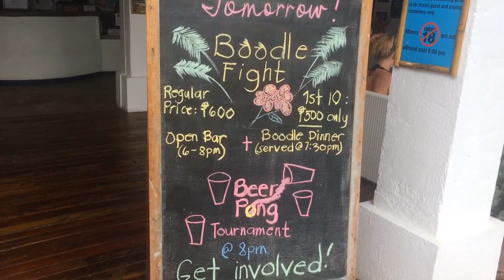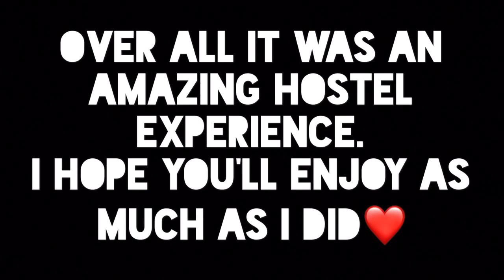Mad Monkey Hostel Boracay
Mad Monkey Hostel Boracay for travelers who want to party 🎉